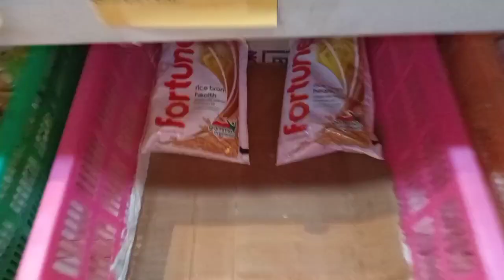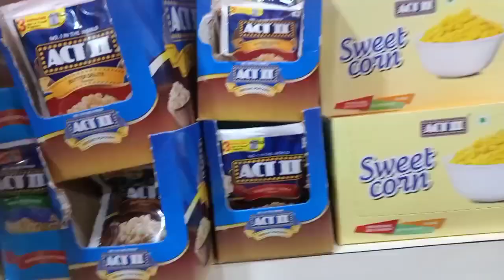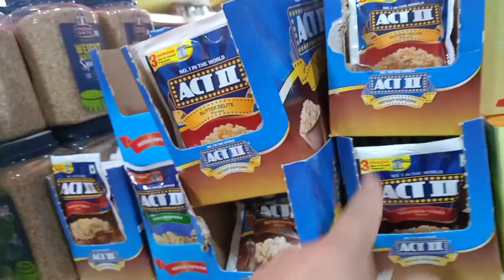Puchki ko Nahalaya||Anniversary Gift Diya|| Tasty 😋 Curry Recipe!! Malin Vlogs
Hello Guys...
Aaj mein aap logo ko dikhaungi...Mere Ghar mein Bahut sara Dogs Rehte hai..Aur aaj Puchki ko Nahalaya..puchki log milke Mera chappal kaat Diya ..aaj naya kharid na padegi...Aur Maine Dost ke liye wedding anniversary Gifts liye hai...Aur aaj humne mixd curry recipe banaya hai.. ..🙏plz check out the Video. and plz subscribe my channel 🙏Malin Vlogs

              🙏🙏KARDOM🙏🙏